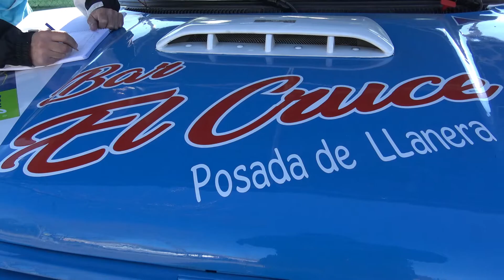Manuel Rafael Álvarez - Roberto Rodríguez | Rallysprint de tierra Tierras Bañezanas 2021